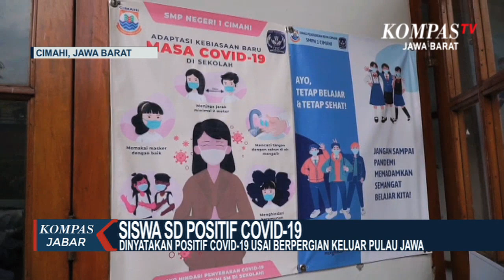Peserta PTM Tingkat SD Di Cimahi Positif Covid 19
CIMAHI, KOMPAS.TV, - Dinas Pendidikan Kota Cimahi mulai melakukan tahap dua pembelajaran tatap muka PTM terbatas di seluruh jenjang Pendidikan Kota Cimahi

berdasarkan data dari Dinas Pendidikan Kota Cimahi dari 312 Paud dan TK sebayak 242 ikut pembelajaran tatap muka PTM sementara jenjang sd 115 sekolah dan 35 smp gelar pembelajaran tatap muka ptm

Kepala Dinas Pendidikan Kota Cimahi Harjono mengatakan ada satu Siswa Sekolah Dasar SD positif covid 19 ditengah pelaksanaan pembelajaran tatap muka PTM terbatas

meski tidak ditemukan klaster covid 19 selama pembelajaran tatap muka PTM terbatas namun masih ditemukan pelanggaran protokol kesehatan saat orang tua menjemput anaknya pulang sekolah

Untuk lebih tahu berita terup date seputarJawa Barat, bisa klik link di bawah .